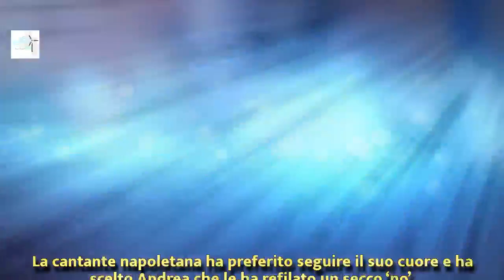Uomini e donne, Andrea Del Corso sputtanato dalla sua ex: ‘Ha una squallida… | Wind Zuiden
Uomini e donne, Andrea Del Corso sputtanato dalla sua ex: ‘Ha una squallida…